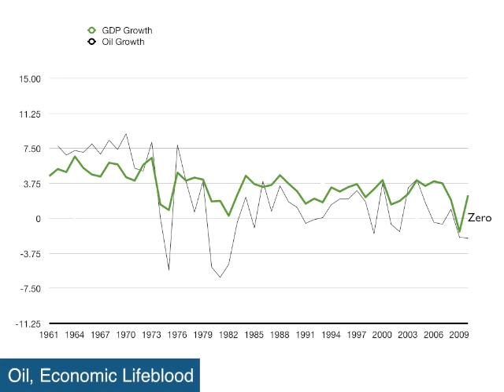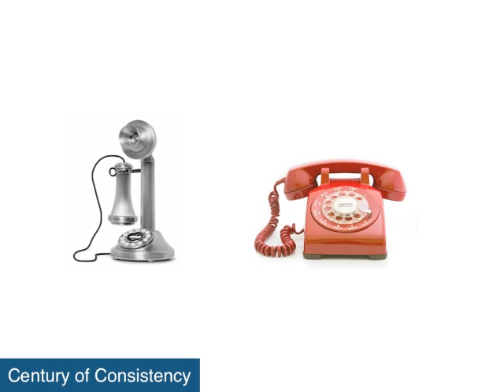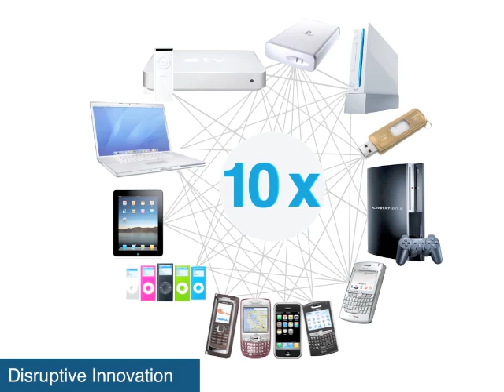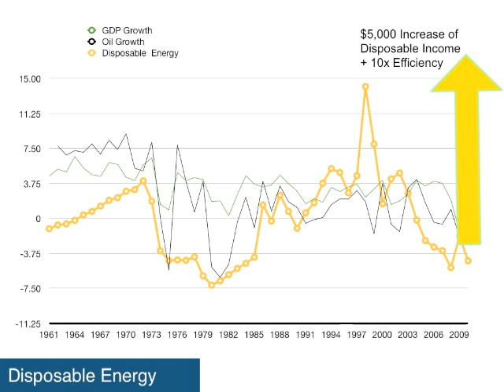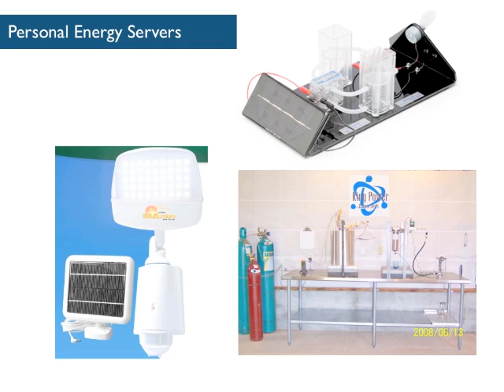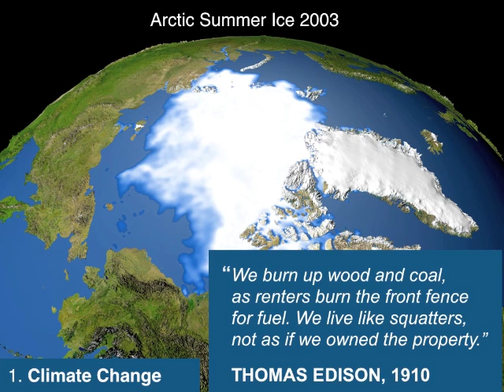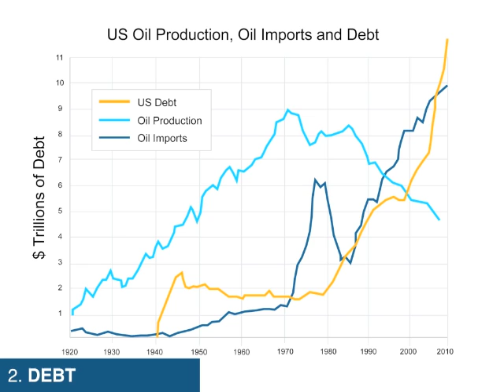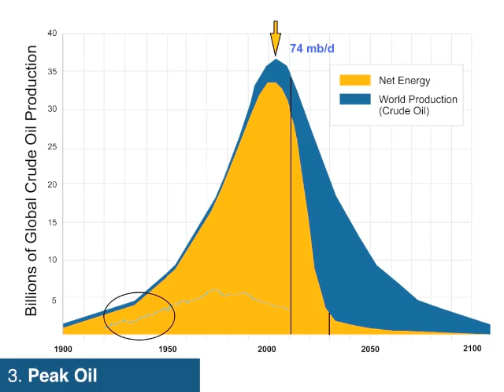Mobility Within a Solar Budget by 2020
This 15 minute presentation outlines how we can power urban transportation within a solar budget by 2020. JPods is very grateful to the Council on Competitiveness for the opportunity to participate in the Duke University Conference on Manufacturing Competitiveness. Shows JPods, Distributed Grid and Soleil Micro solutions.